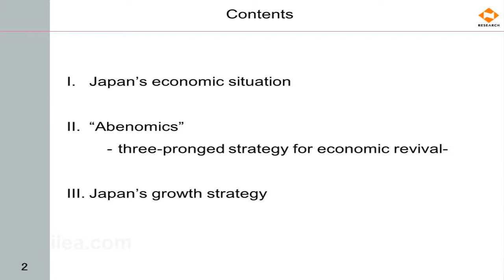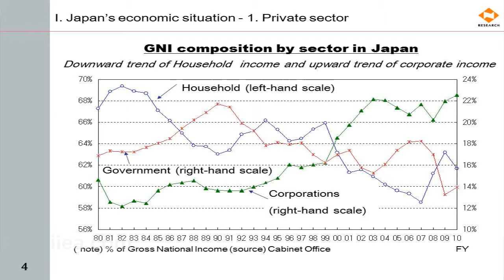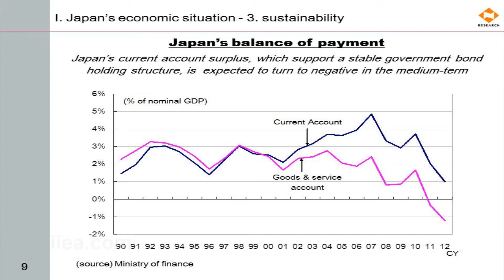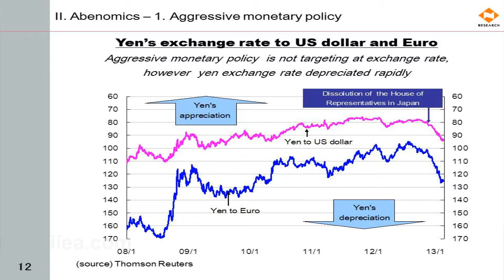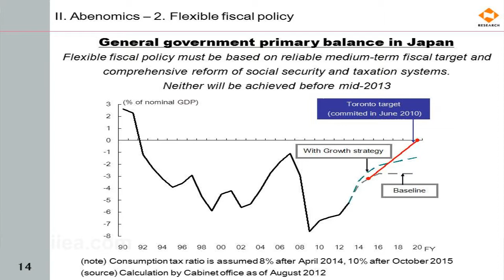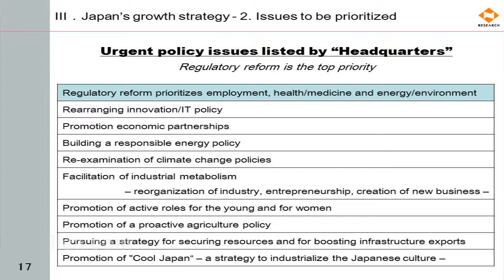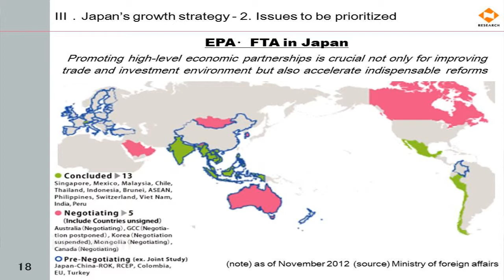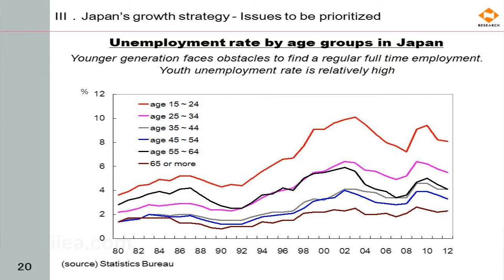Sayuri Ito on EU-Japan Relations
About the Speech:

This seminar on EU-Japan Relations featured expert speakers on two themes: trade and development assistance. The seminar was timely in the context of the agreement in November 2012 to commence talks between the EU and Japan on a Free Trade Agreement, and the on-going commitment from both parties to development assistance.

About the Speakers:

Ambassador Isticioaia-Budura, Managing-Director Asia-Pacific, European External Action Service;

Ms. Sayuri Ito, Senior Research fellow, NLI Research Institute;

Mr. Michael Gaffey, Assistant Secretary, Development Cooperation Division, Department of Foreign Affairs.